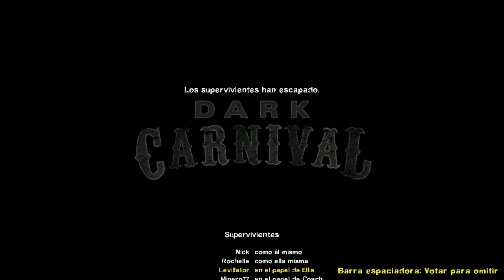En Directo - L4D2 - ep.2 - Amigos de fiar